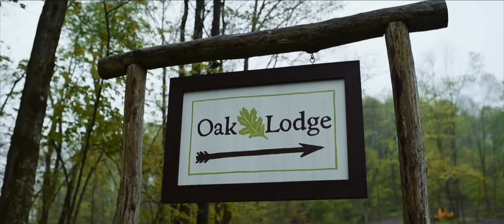Breanne Ezarik & Bryan Baker - Oak Lodge - Teaser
Wedding Film by EVERMARK Studios